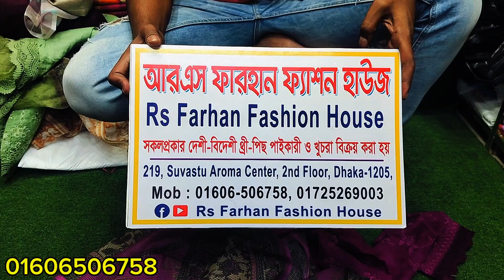পাইকারি দামে গরজিয়াস সাদাবাহার থ্রি পিস কিনুন।।sadabahar stich three piece collection